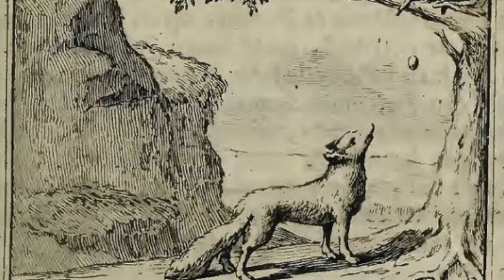The Liminal Farm Part 2 -Liminal Space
In this session Ben Hennessy-Garside and Luke McBain discuss "Liminal Space". What is liminal space, how is it related to other forms of liminal experiences? And how is it helpful when exploring  topics, feelings and situations? Lastly, is it is possible, through liminal space to change ones own perception of reality wich leads to transformation?

The views expressed by Ben Hennessy-Garside are his alone and do not represent the views of any employees, clients or organisations for whom he works.